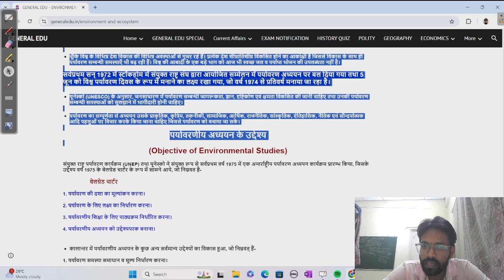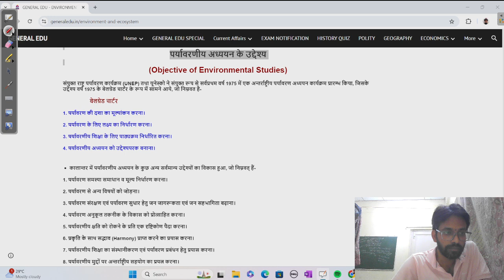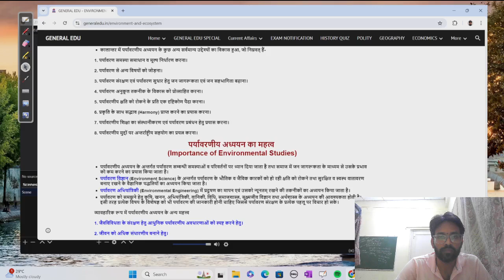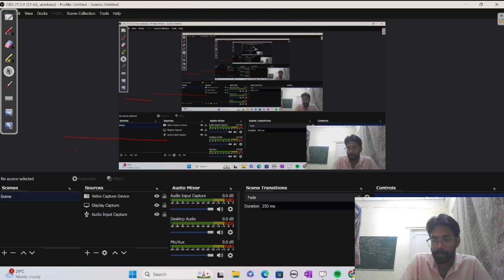पर्यावरण और उसके घटक || Part 5|| Environment and Ecosystem|| For Upsc & Pcs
आज का टॉपिक:- पर्यावरण और उसके घटक (Environment & System)